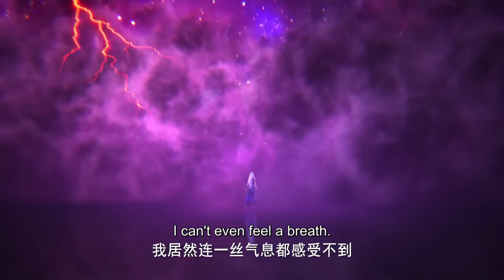✨Throne of Seal EP 82 Clip [MULTI SUB]